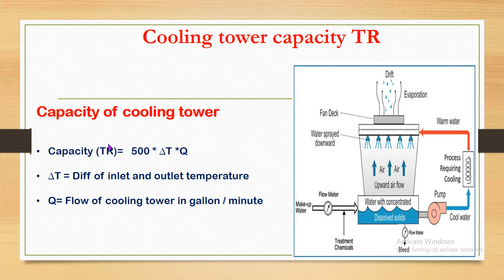Cooling tower tonnage capacity calculation/ cooling capacity calculation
This video will explain cooling capacity calculation of cooling tower